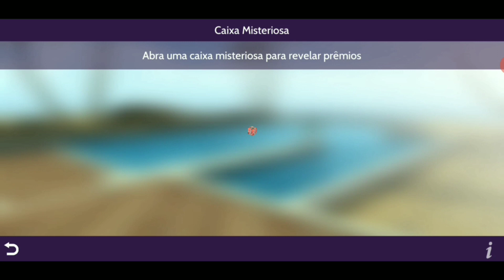Avakin life-Gastei todos os meus avacoins na caixa mistériosa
ola tudo bem com vocês ? Espero que sim ksks❤️ se pararam pra ler a descrição não esqueçam de ...

 que e muito importante pro crescimento do canal

Se escrever✅

Para crescermos juntos e atingir nossa meta de 1000 inscritos😁

E compartilhar✅

Para o vídeo ter mais acesso e mais pessoas conhecerem o canal 🧍🏼‍♀️🧍🏾🧍‍♂️

Meta: 1000